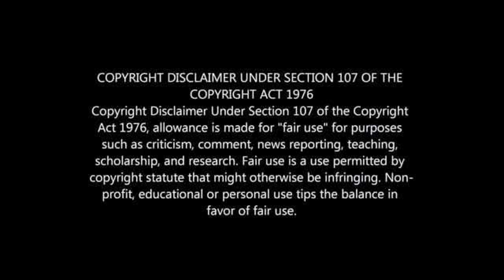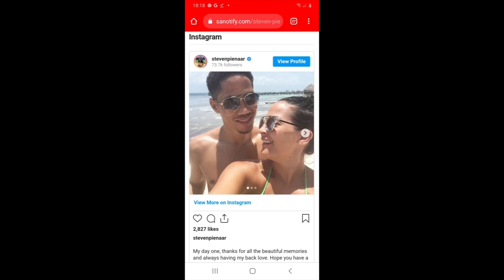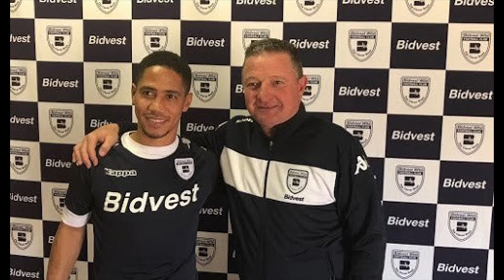STEVEN PIENAAR BIOGRAPHY: WIFE, CHILDREN, HOUSE, CARS, NET WORTH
STEVEN PIENAAR LIFESTYLE 2021